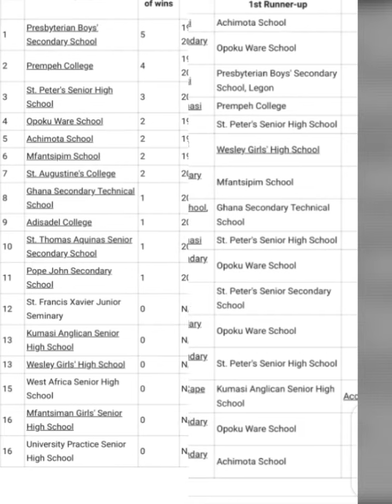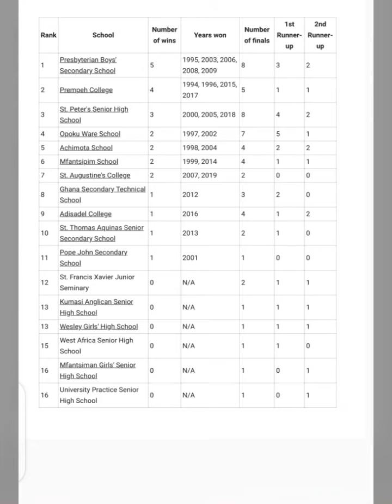History of the National science and maths quiz 😒😒 winners from 1994 till date.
Here is the history of National science and maths quiz winners from 1993✍️✍️✍️date.
where is your school